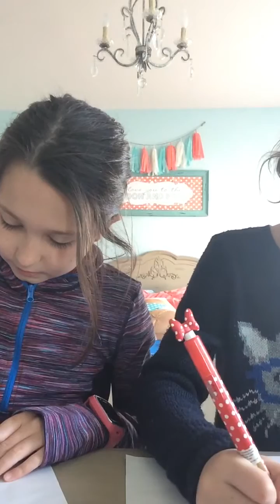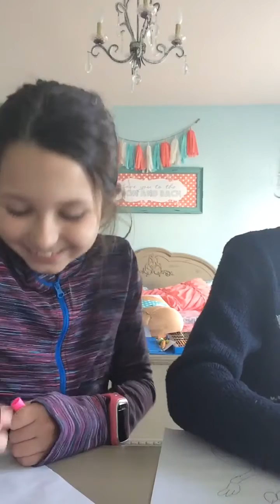Art art and away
😜 craziest thing ever